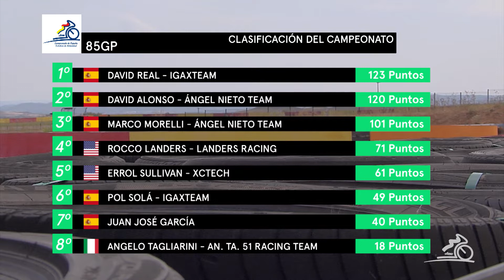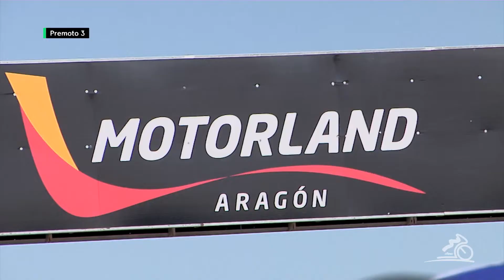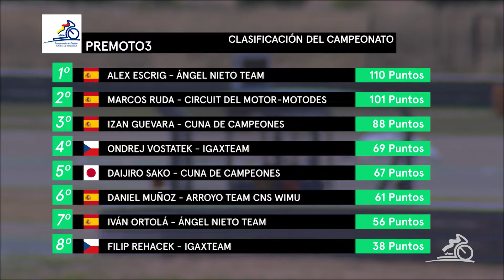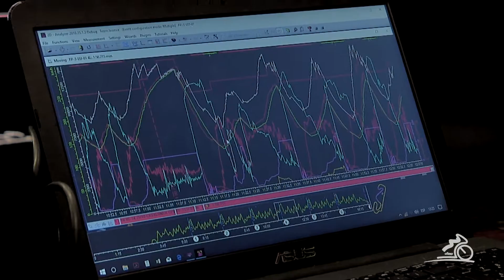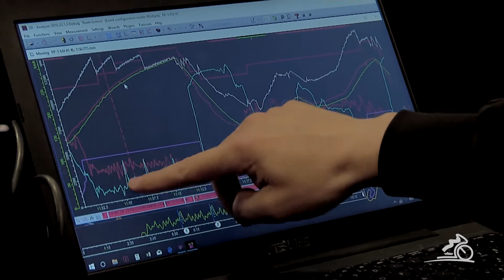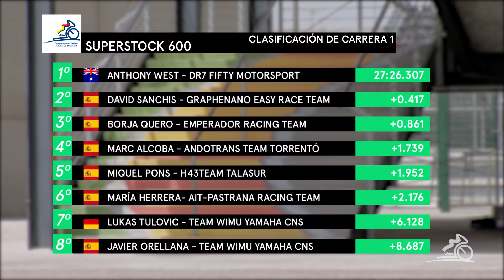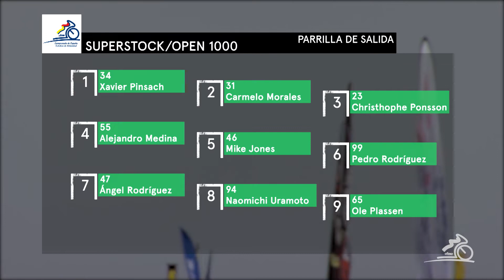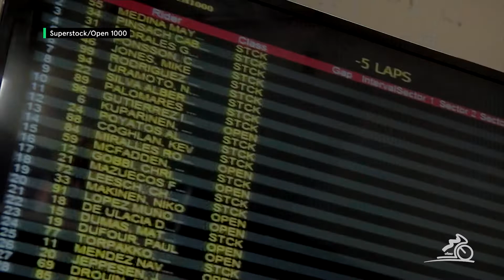4ª Prueba Campeonato de España Cetelem de Velocidad Motorland Aragón 2018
Emocionantísimo fin de semana de carreras vivido en Motorland Aragón en la disputa de la 4ª Prueba Campeonato de España Cetelem de Velocidad 2018. Este resumen de 30 minutos hace un repaso de lo sucedido en carrera.